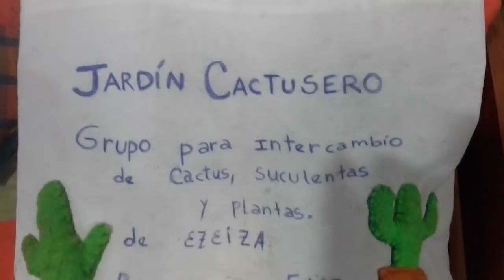NUEVOS CACTUS Y SUCULENTAS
JARDÍN cactuset